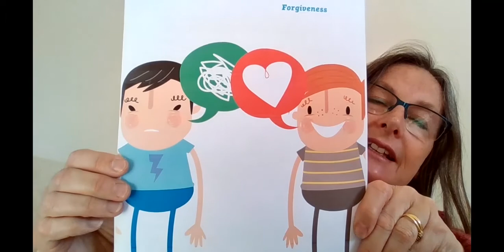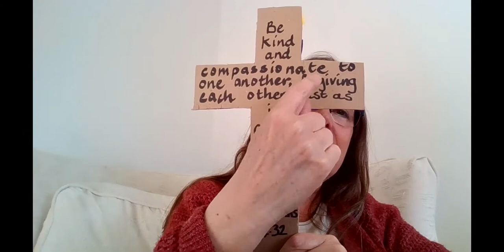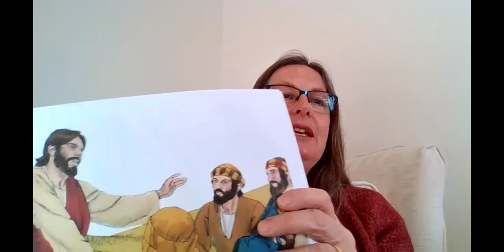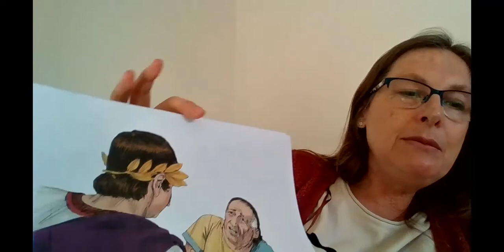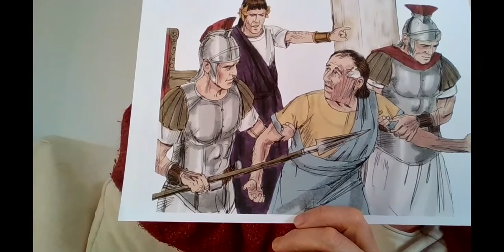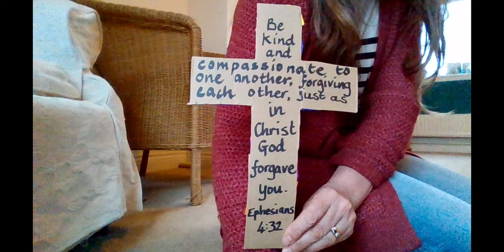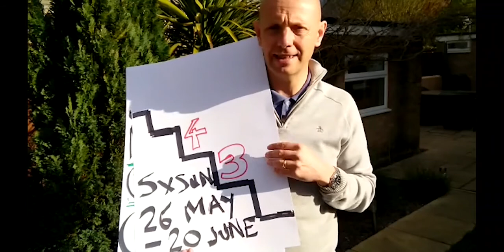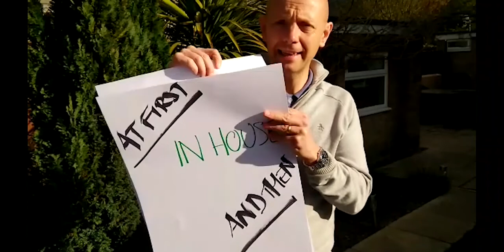Ridgeway Didcot Sunday Service 18 April 2021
Sins, debts and trespasses (Matthew 6:9-13)